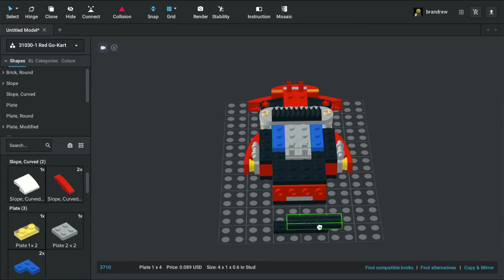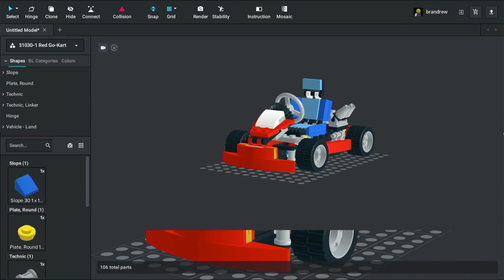LEGO 31030 - Red Go-Kart (Model A) - Building in Bricklink Studio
Head for the race circuit with the super-fast 3-in-1 Red Go-Kart!

It’s time to race! Jump aboard the 3-in-1 Red Go-Kart and take it for a high-speed ride! Features a sporty red and blue color scheme, viewable working steering mechanism, large engine with grill and exhaust detailing and wide rims with chunky tires. Zoom around the circuit at top speed, then rebuild into an awesome quad bike or a powerful forklift—all this from just one set of bricks!

Features viewable, working steering mechanism, large engine with grill and exhaust detailing and wide rims with chunky tires
Sporty red and blue color scheme
Check out the working steering mechanism
Zoom around the circuit at high speed!
3-in-1 model: rebuilds into a cool quad bike or powerful forklift
Forklift can accommodate a minifigure
Red Go-Kart measures over 2” (6cm) high, 4” (12cm) long and 2” (7cm) wide
Forklift measures over 2” (6cm) high, 4” (11cm) long and 2” (7cm) wide
Quad bike measures over 1” (5cm) high, 3” (9cm) long and 2” (6cm) wide